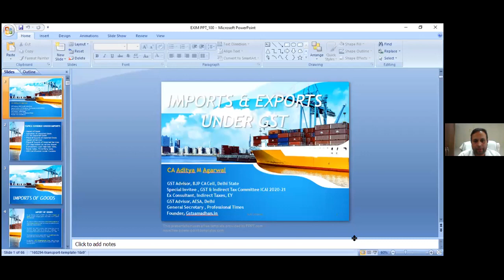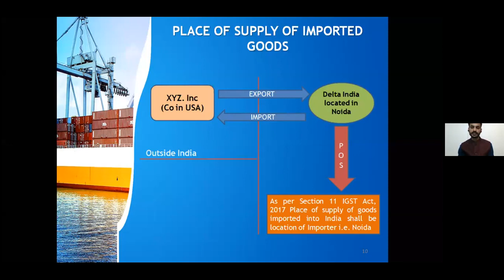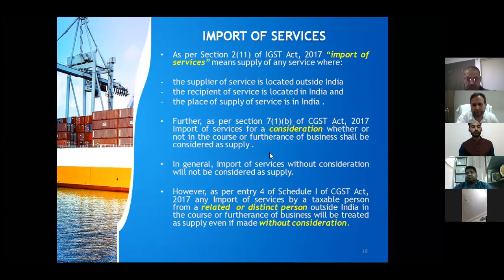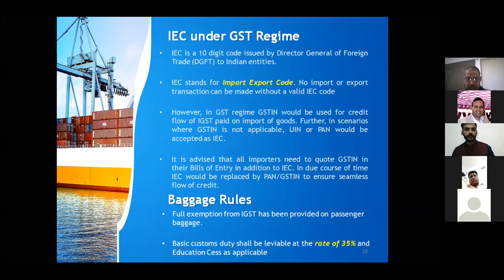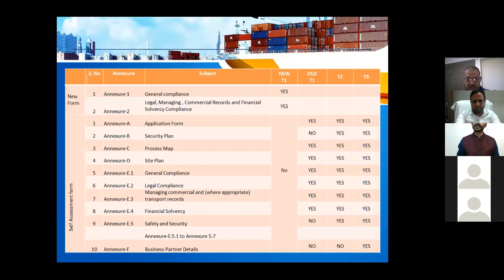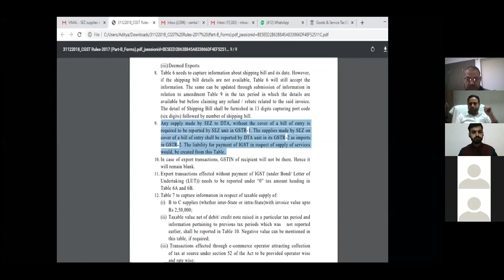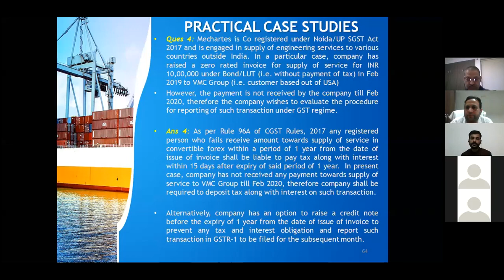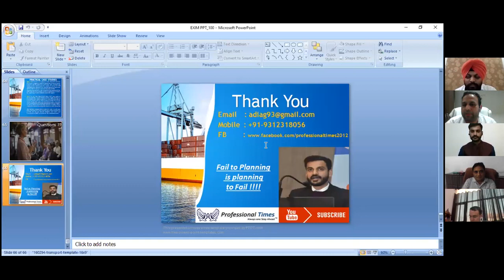GST Impact of export and import By CA Aditya Agarwal - 4th Webinar of GST MAHAKUMBH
It shall not be used for any legal advice / opinion and shall not be used to render any professional opinion. Viewers are advised to kindly go through original government documentation / publications / notifications and published case laws or judicial pronouncements.

The statement and opinions expressed in the video are those of the speaker and do not necessarily reflect those of the Professional Times or any of its employees. Professional Times team does not take any responsibility for the views of the speaker.